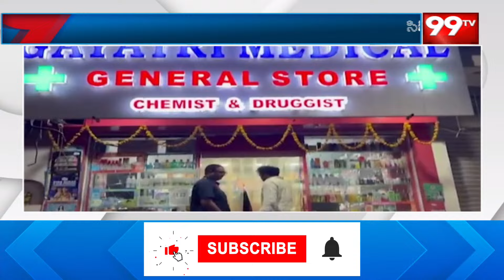సికింద్రాబాద్ సీతాఫల్మండిలో భారీ మెడికల్ స్కామ్ | Medical scam in Secunderabad Seethafalmandi